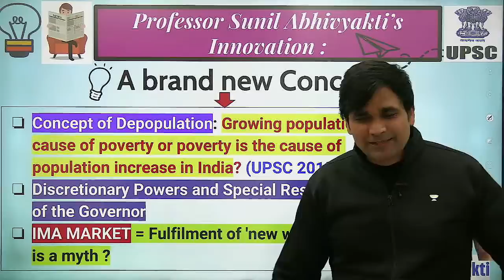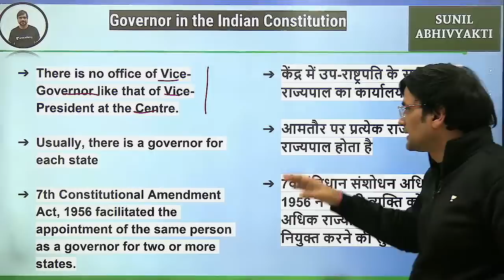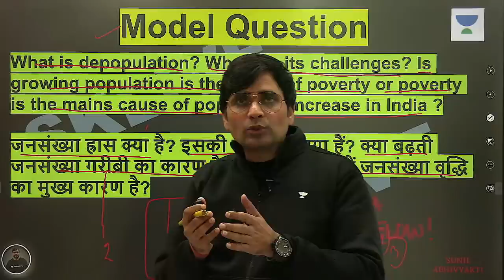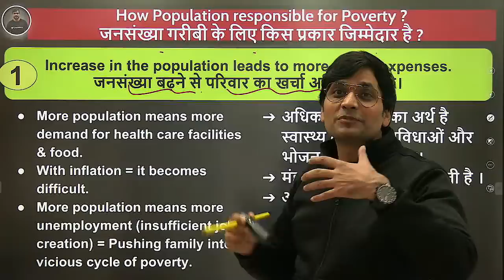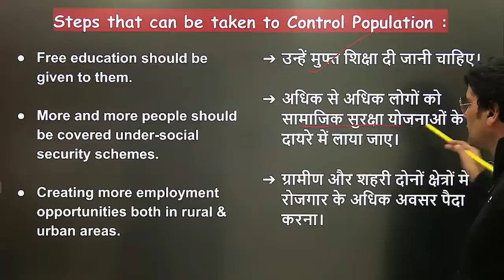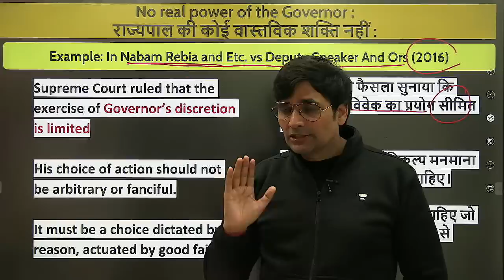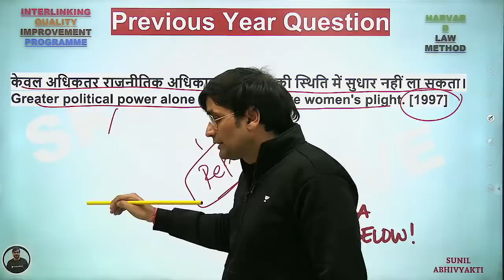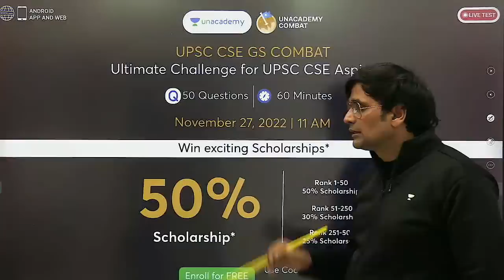The Hindu Editorial | IQIP | 28th November | Sunil Kumar Singh | Let's Crack UPSC CSE Hindi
In this session, Educator Sunil Kumar Singh will be discussing The Hindu Editorial IQIP for UPSC CSE Aspirants. Watch the entire video to boost your preparations to next level.

You can enroll to Unacademy Subscription and get the following benefits:
1. Learn from your favourite teacher
2. Dedicated DOUBT sessions
3. One Subscription, Unlimited Access to Live Online Classes and Videos
4. Real-time interaction with best-in-class teachers
5. You can ask doubts in live online classes
6. Limited students in each Class
7. Download the videos & watch them offline